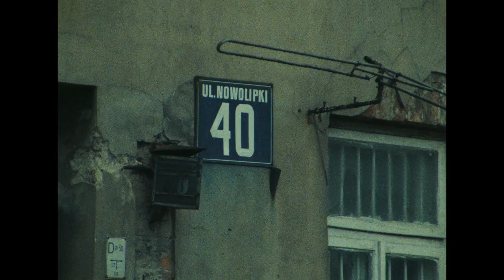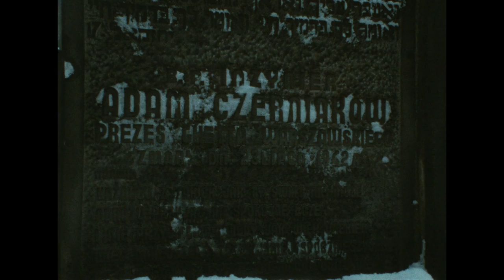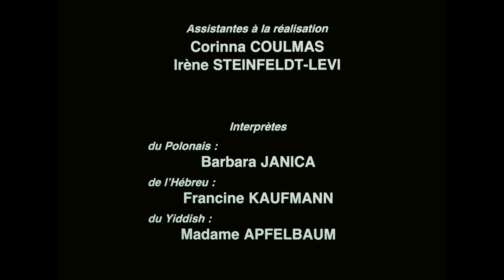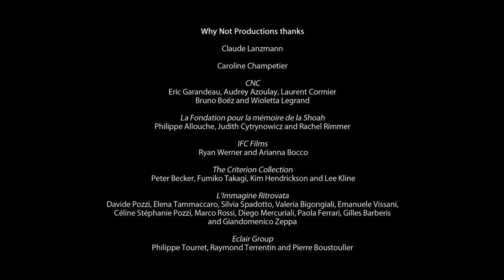Shoah Second Era Part 2